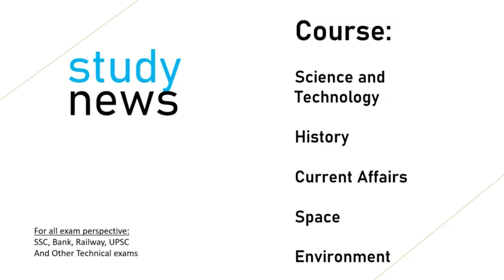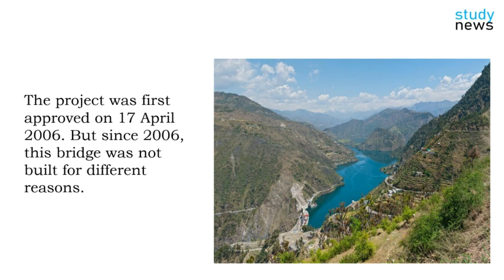Largest Dobra-Chandhi motorable suspension bridge || डोबरा-चांधी मोटरेबल सस्पेंशन ब्रिज...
The country's largest single lane Dobra-Chandhi motorable suspension bridge has been completed on Uttarakhand's world famous Tehri Lake.The project was first approved on 17 April 2006. But since 2006, this bridge was not built for different reasons.
Uttarakhand Chief Minister Trivendra Singh Rawat